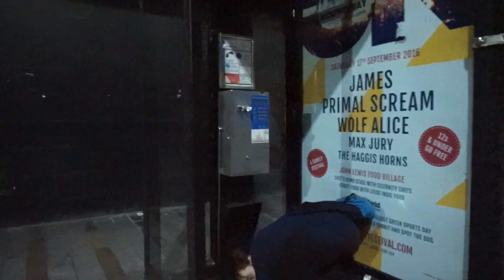OPUSZCZONY TUNEL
Psssssst! Rozwiń Opis ;)
Kontakt W Sprawie Współpracy:
Wesprzyjcie mój kanał ^_^ :
Jestem Tutaj:
Sprzęcik:
- Aparat: Sony Alpha A5000 (16mm-50mm)
- Softbox: Gabon (50cmx70cm)
- Statyw: FT-810
- Gorrilapod: JOBY JB00103-CEN
Często zadawane pytania:

[P] Ile Masz Lat?
- 15 (Jeśli zapomnę to zmienić to się urodziłem 20/03/2001)

[P] Mieszkasz W Anglii?
- Tak, Mieszkam od 9 Lat

[P] W jakim programie edytujesz?
- Wondershare Filmora

[P] Ile masz cm wzrostu?
- Mam 175cm wzrostu (22/03/2016)
This means you can use, share, adapt and even monetize it on a platform like YouTube, as long as you provide correct attribution (credit).